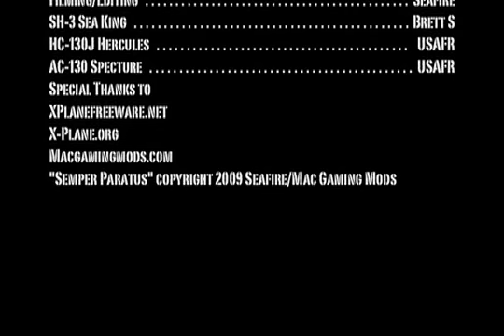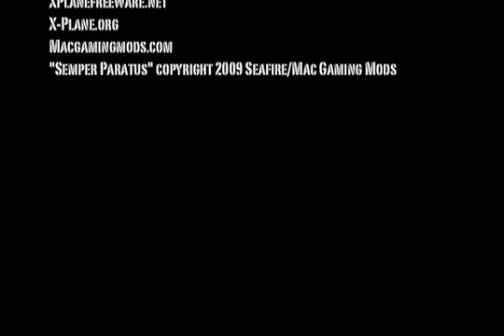X-Plane- Semper Paratus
Another X-Plane short by yours truly.

See the US Coast Guard in action as they try to rescue the crew of the SS Undoubtable, a private trawler by an owner near Swan Lake in Ketchikan, Alaska. Will they make it in time?

If anyone wants that freelanced USCG paint I did for the default Sea King, give me a shout.